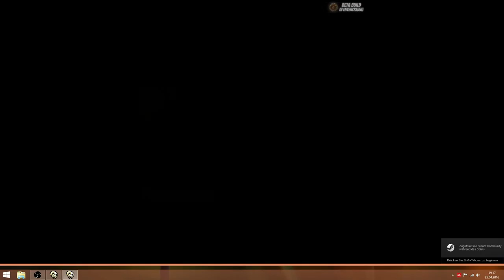Orcs Must Die! Unchained #1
Hi!
Das ist die erste Runde von diesen Spiel, es ist so ähnlich wie "League of Legends" macht mir persönlich sehr viel spaß ;)
LG Stefan

YouTube Kanäle=